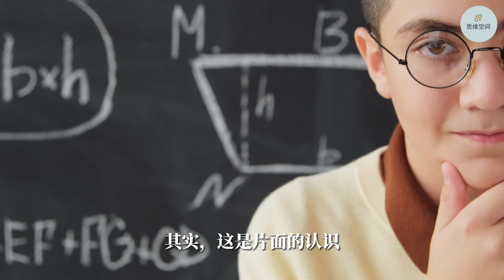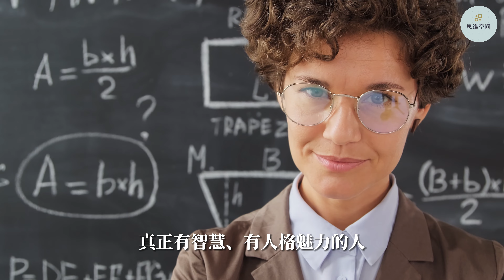处事要懂得4个心计 | 2023 | 思维空间 0505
处事要懂得4个心计

知乎上看到一个话题：“单纯的人已经不适合这个社会了吗？”
其中一个比较高赞的回答是：社会是个大染缸。如果没有一点心计，不懂得保护自己，那么你就是那个一直被伤害的人，无法在社会中立足。
的确，如今的社会越来越复杂，大家为了名和利，常常是尔虞我诈、勾心斗角。而单纯的人要想在现实的社会中生存下去，还真得学会一些为人处事的心计。
很多人觉得“心计”是个贬义词，是指善于算计别人且不怀好意。其实，这是片面的认识。我们所说的“心计”是一种谋略，也是做人的智慧。
生活中，一个人不能主动欺负别人，但也不能被别人欺负。以下这四个心计是为人处事的黄金法则，倘若你能学到一两个，也能逢凶化吉。

处世要懂得4个心计

1. 承诺别人时，话不要说绝
2. 拒绝难免伤人，学会委婉表达
3. 说话要有分寸，做事要有尺度
4. 面子比天大，有些事识破别点破